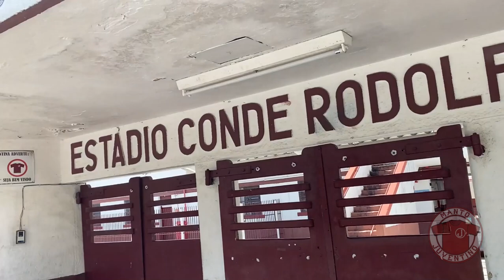As camisas da Copa Paulista 2023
Apresentamos as camisas de todos os clubes participantes da Copa Paulista 2023